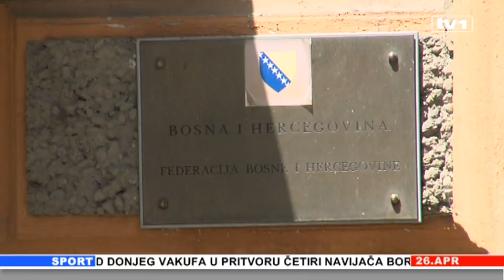Vanredne vijesti TV1 u 14 h - 26.04.2013.